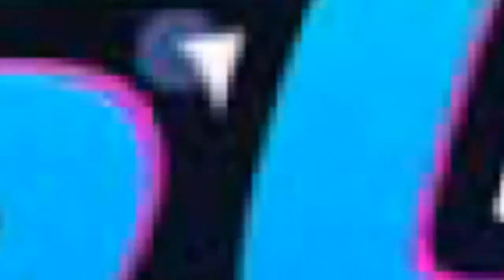Lil Pump uses JOE BIDEN toilet paper